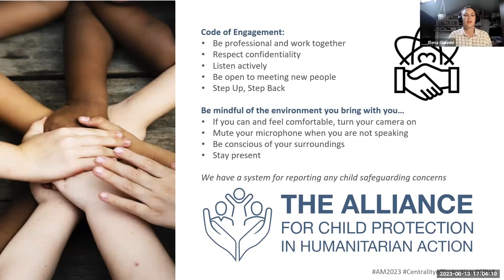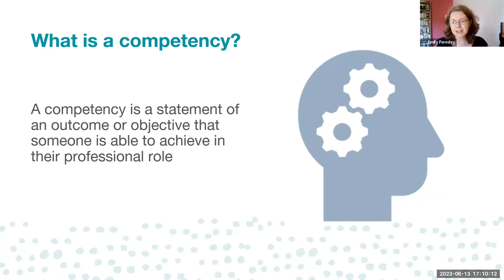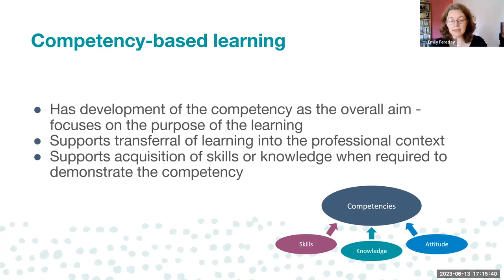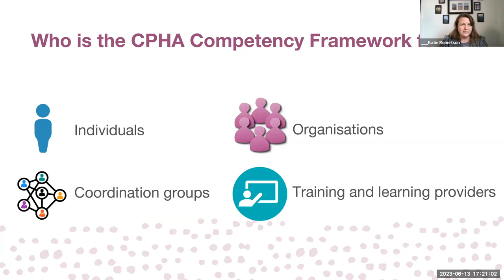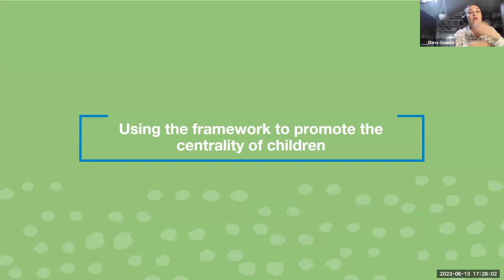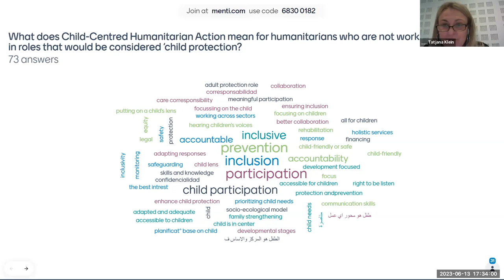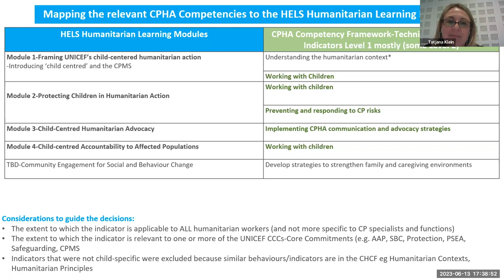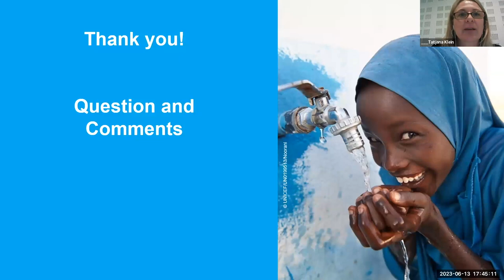Session 11 | The Centrality of Children and their Protection through Competency Based Learning